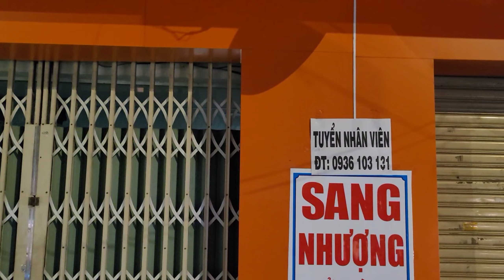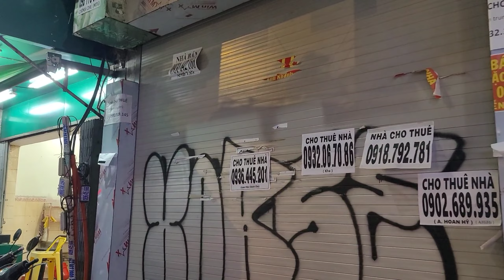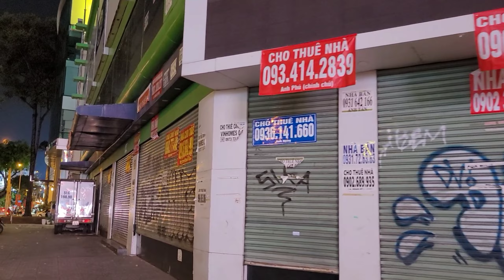Sài Gòn Ảm Đạm Vắng Khách Em Út Dài Cổ Chờ Khách đón tiếp khách. WALKING SAI GON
NGỠ NGÀNG Sài Gòn về đêm nhộn nhịp đông vui nhiều em út xinh đẹp đón tiếp khách. WALKING SAI GON
ống kính đường phố